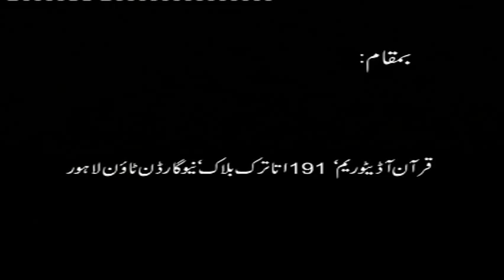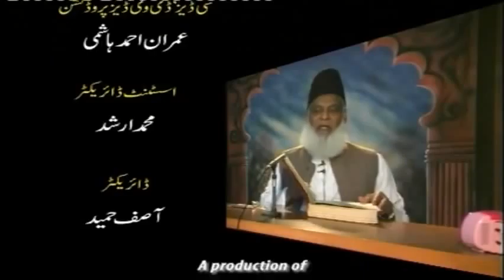34/47- Tafseer Surah Al-Baqarah By Dr. Israr Ahmed